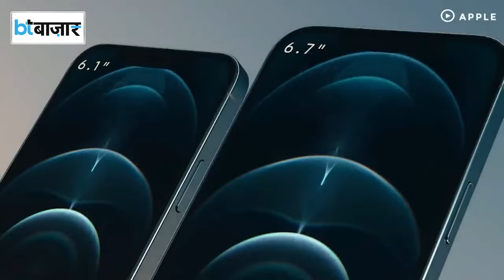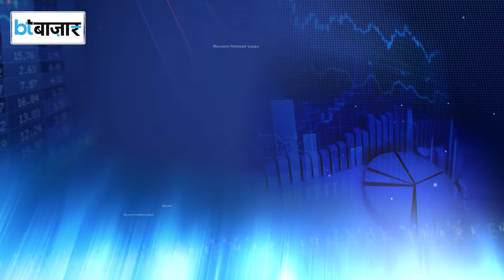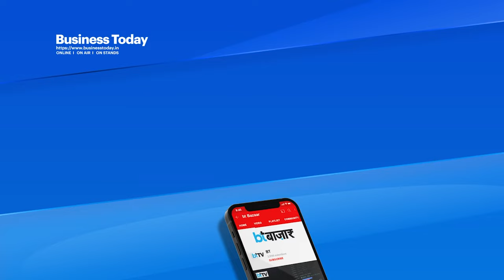Phone का निर्यात बढ़कर हुआ इतना अरब डॉलर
भारत के इलेक्ट्रॉनिक्स निर्यात में स्मार्टफोन के दम पर लगातार तेजी आ रही है। ICEA ने दावा किया है कि इस साल इलेक्ट्रॉनिक्स एक्सपोर्ट में मोबाइल फोन की हिस्सेदारी 50 फीसदी के पार निकल जाएगी। मैन्युफैक्चरिंग में आ रही इस तेजी से भारत को चीन का विकल्प बनने में भी मदद मिल रही है।